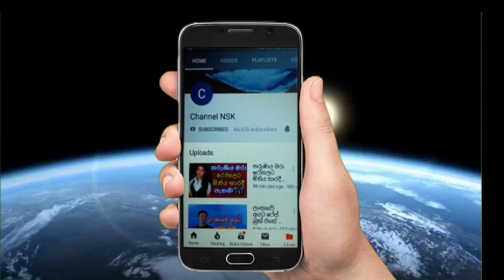karuna amman කරුණා අම්මාන් # වැදියන් වදින උන්ට ඩෝං ගාලා .වැඩිම දරුවන් පිරිසක් සිටින තාත්තා ගැනයි මේ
Welcome to - Aditya Waliwatta
Anula principal
Devani jayathilala
Anula principal
Devani jayathilala
Anula principal
Devani jayathilala
Anula principal
Devani jayathilala
Anula principal
Devani jayathilala
Anula principal
Devani jayathilala
Anula principal
Devani jayathilala
Anula principal
Devani jayathilala
Anula principal
Devani jayathilala
Devani jayathilala
Anula principal
Devani jayathilala
Anula principal
Devani jayathilala
Anula principal
Devani jayathilala
Anula principal
Devani jayathilala
Anula principal
Devani jayathilala
Anula principal
Devani jayathilala
ගැහැණු රූපයකින් ලු පිරිමි එලියට ඇවිල්ල තියෙන්නේ. තාම